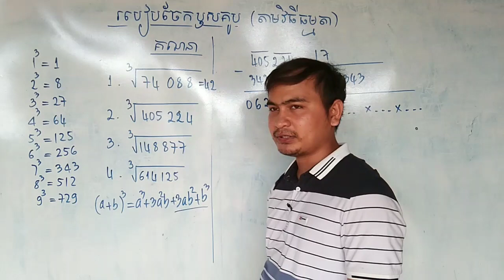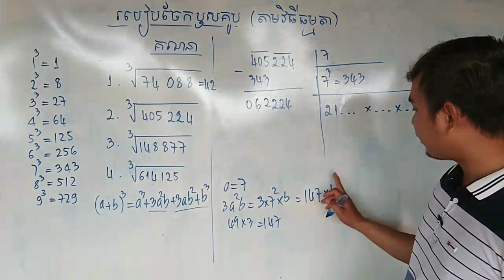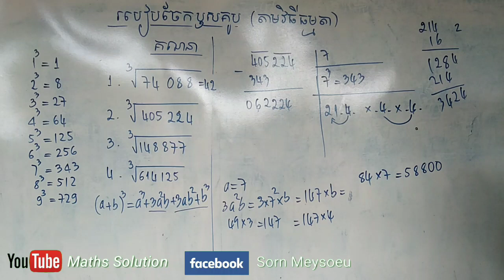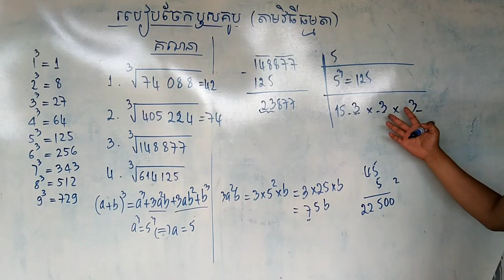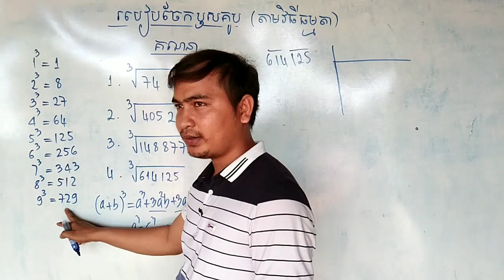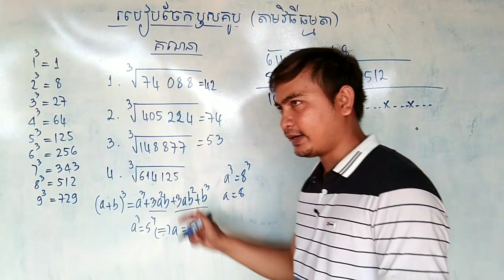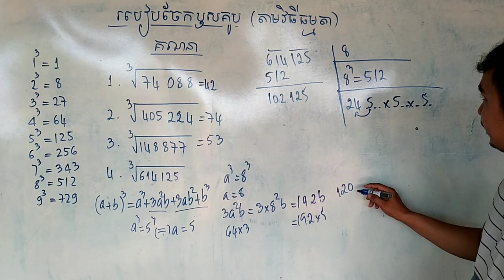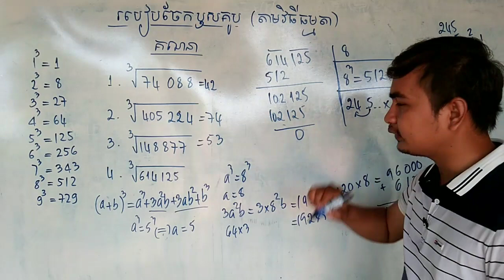របៀបចែកឫសគូប|តាមវិធីធម្មតា ពិបាកយល់បន្ដិច|how to divide the cube roots|method of divide cube roots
សួស្ដីប្អូនៗសិស្សានុសិស្សទាំងអស់tគ្នា! វីឌីអូនេះមានគោលបំណងចង់បង្ហាញនូវប្រមាណវិធីចែកឫសគូបដែលជាទូទៅសិស្សានុសិស្សមានការលំបាកក្នុងការចែក។ដូចន្នេះខ្ញុំក៏លើកយកចំណុចនេះមកបង្ហាញតែម្ដង។
ខ្ញុំសូមអភ័យទោសផងដែរនូវកំហុសឆ្គងដែលកើតឡើងដោយអចេតនានូវចំណុចណាមួយ។ហើយក៏សូមអរគុណលោកអ្នកដែលបានទស្សនាវីឌីអូរបស់ខ្ញុំតាំងពីដើមរហូតដល់ចប់។
Hello everyone, this video I want to show you about the lesson of division of cube root. And I hope that this video can help you to increase your knowledge.